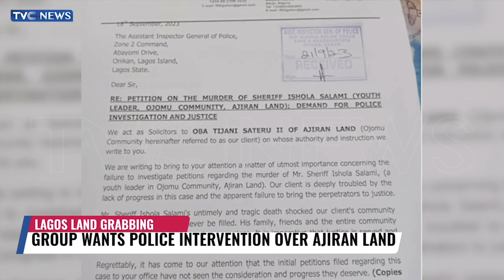Land Grabbers In Lagos Think They Are Powerful, Fearless - BKO